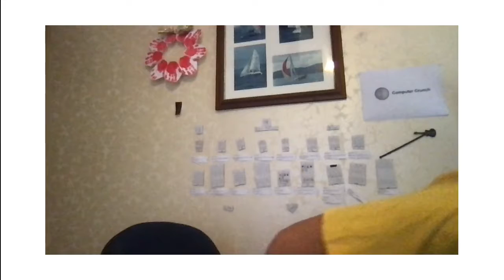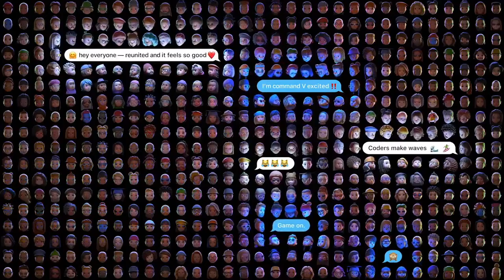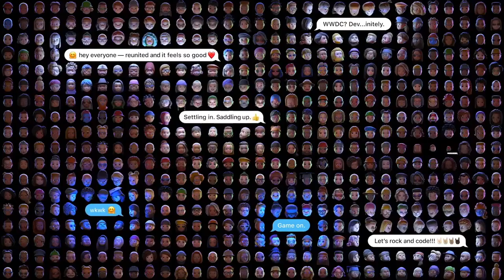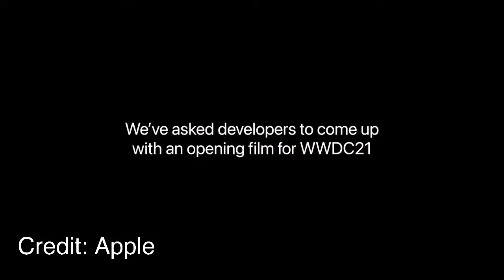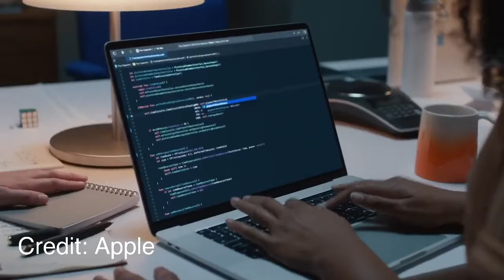Windows 11 is coming? Tech Wrap-Up 12/6/2021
Want to support us and in return receive exclusive behind the scenes footage?